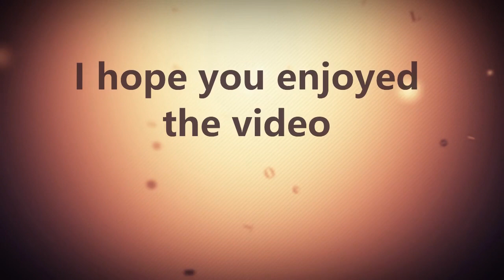the Timmy Flyersguy podcast Episode 117 Flyers problems, success in Reading and more